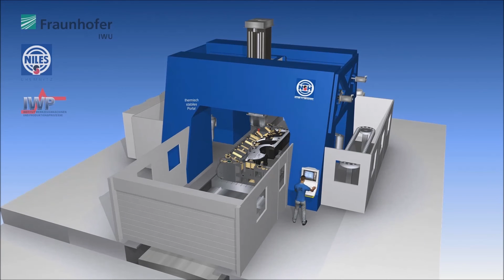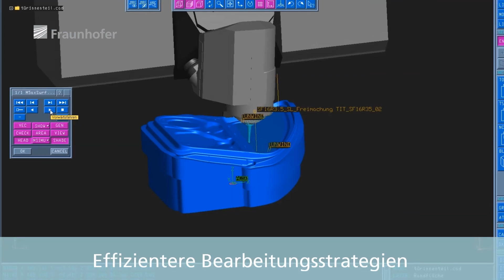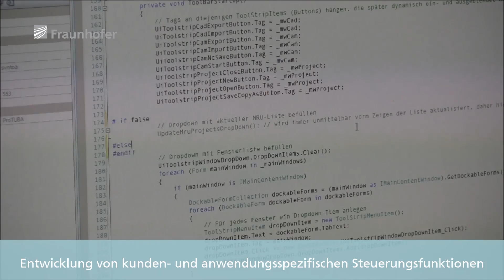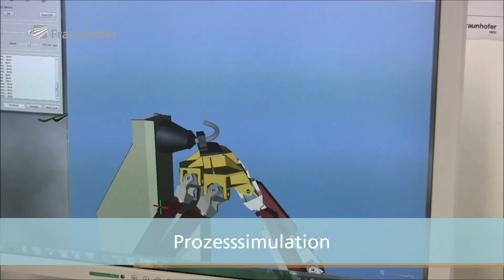Werkzeugbau der nächsten Generation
Das Fraunhofer-Institut für Werkzeugmaschinen und Umformtechnik IWU stellt zur EuroMold, vom 25.-28. November 2014 (Halle 11/Stand C66), unter dem Leitthema »Maschinenkonzepte – Steuerungsfunktionalitäten – Bearbeitungsstrategien« Innovationen zur Steigerung der Energie- und Bearbeitungseffizienz im Werkzeug- und Formenbau vor.

Energie- und ressourceneffizienter produzieren: Unter dieser Zielstellung erarbeitet das Fraunhofer-Institut für Werkzeugmaschinen und Umformtechnik IWU Lösungen für die Produktion von morgen. Anhand verschiedener Exponate aus den Bereichen Zerspanung, Werkzeugmaschinen, generative Fertigung sowie Strukturleichtbau präsentiert das IWU seine Kernkompetenzen bei der Entwicklung und Optimierung moderner Technologien und Verfahren für aktuelle Herausforderungen im Formen- und Werkzeugbau.